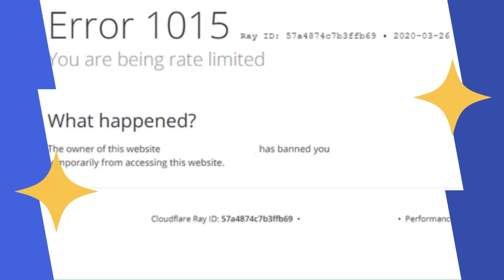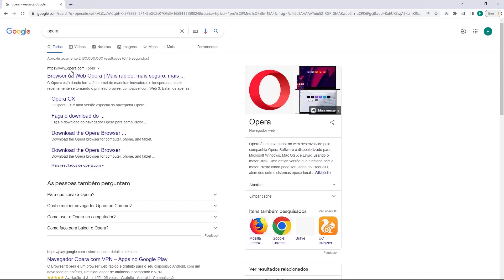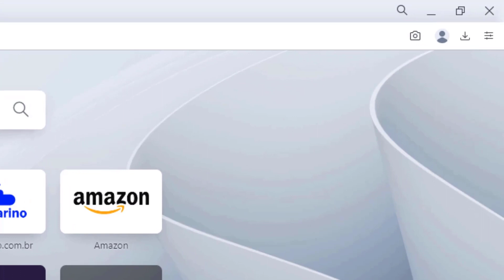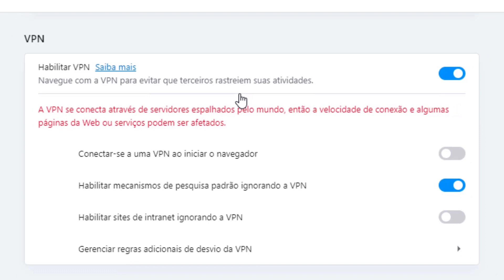COMO RESOLVER Erro You Are Being Rate Limited na Serverdo in – rápido e fácil – 2022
Aprenda Como Resolver o erro You Are Being Rate Limited na Serverdo.in facilmente e em poucos minutos

LINKS IMPORTANTES!!!